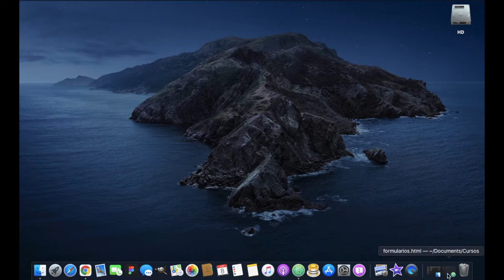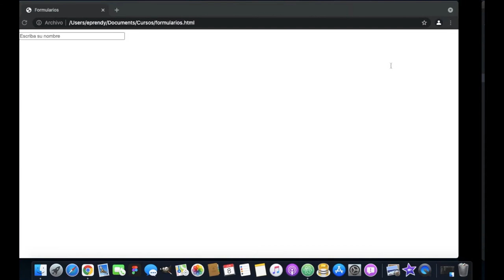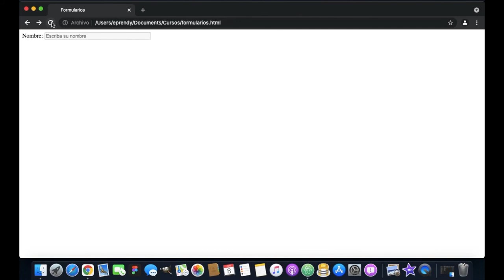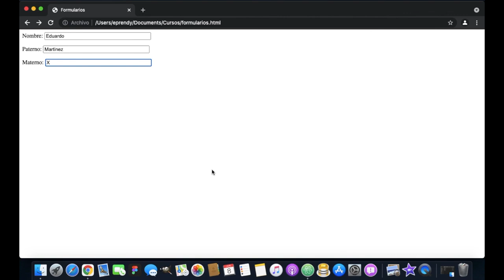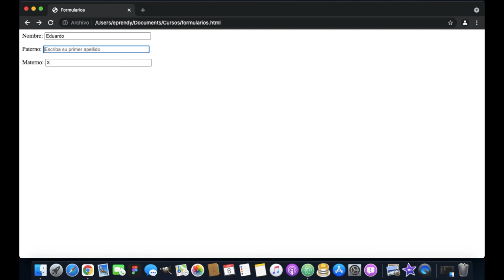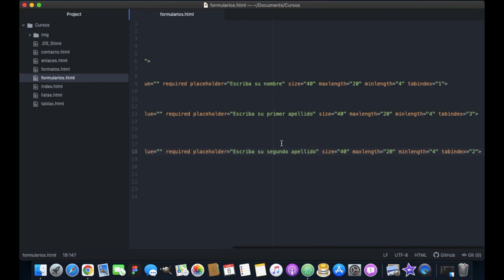CLASE 12 | Curso HTML desde cero | Inputs